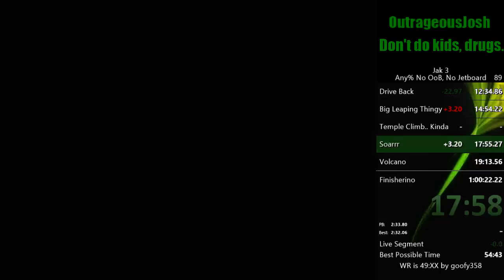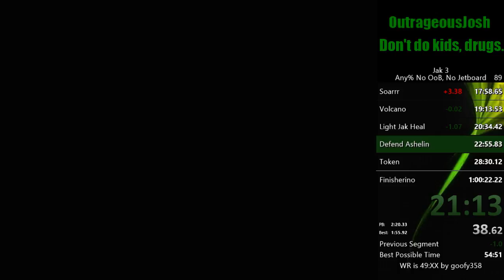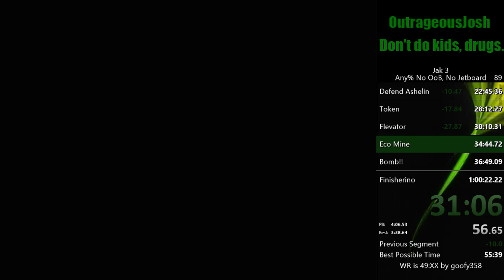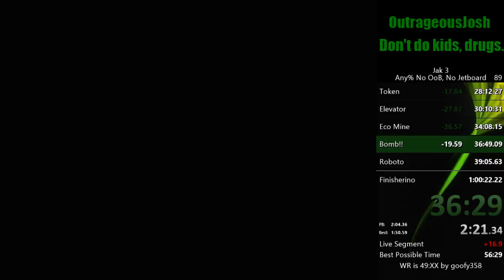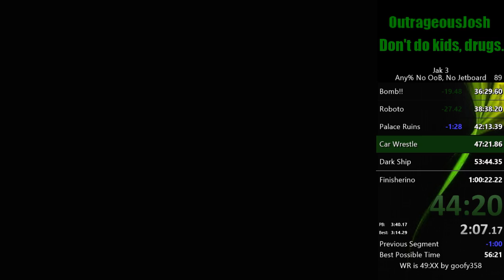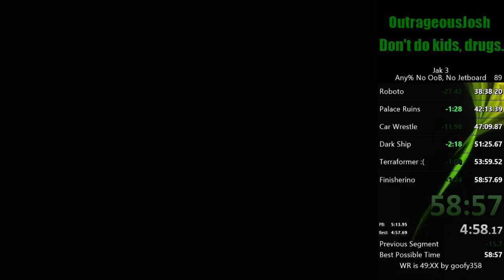Jak 3 No OOB No Jetboard in 58:57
Lost 2 minutes to BTR, pretty embarrassing lol -- Watch live